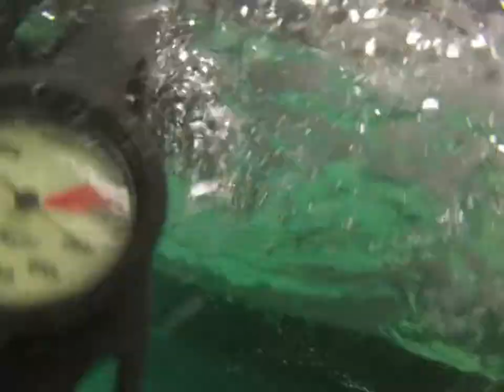Dive On The Mira Wreck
Rather A Dark Day So You Could Only Really See Anything By Torchlight.